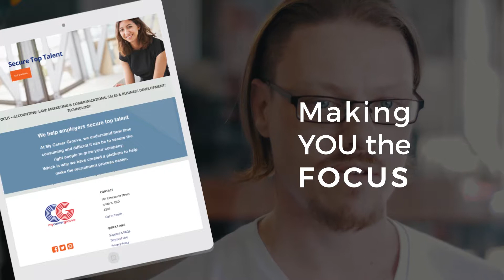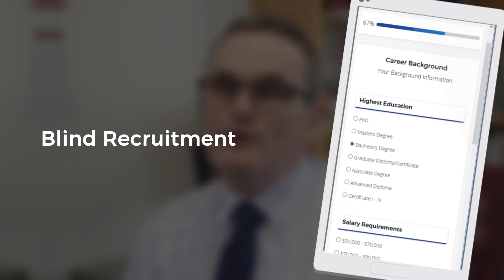My Career Goove Myriad Promo 1